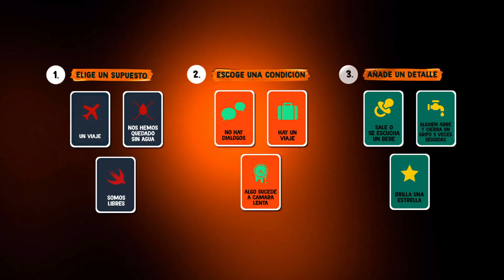DECISIONES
Estamos condenados a tomar decisiones, normalmente decidimos lo que queremos, otras veces decidimos sin querer, pero ... ¿ y si alguien está tomando decisiones por nosotros como mero pasatiempo?